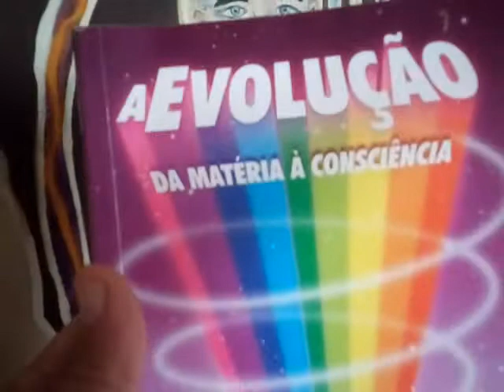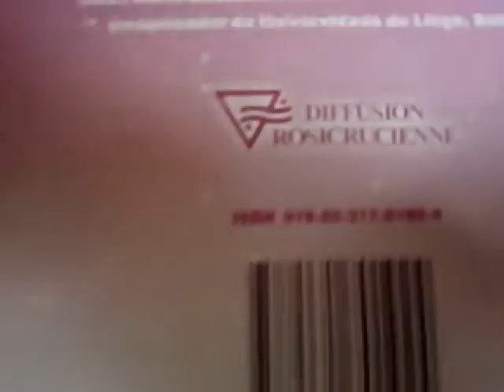Estudo quântico III